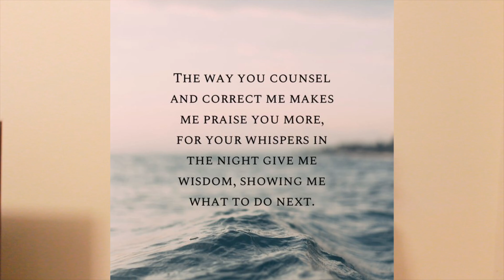5-17-20 Daily Devotional with Kulana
🚨DAILYDEVOTIONAL time! This scripture is sooooo powerful! The Lord wants to remind us to put all our trust in Him. Let us all find peace and most importantly rest because of Him!